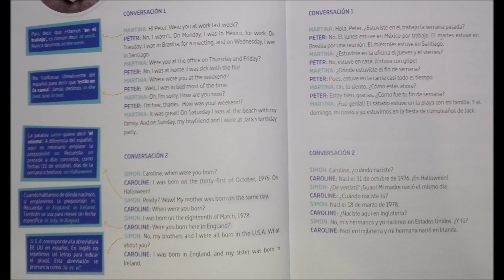beginner 13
simple past to be